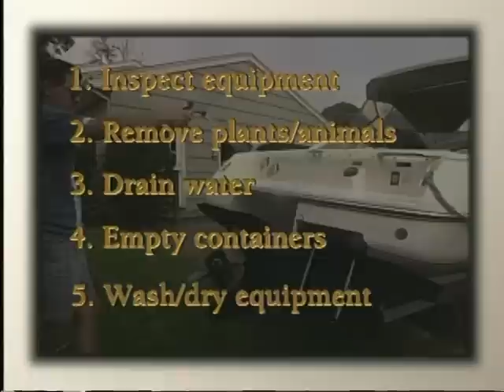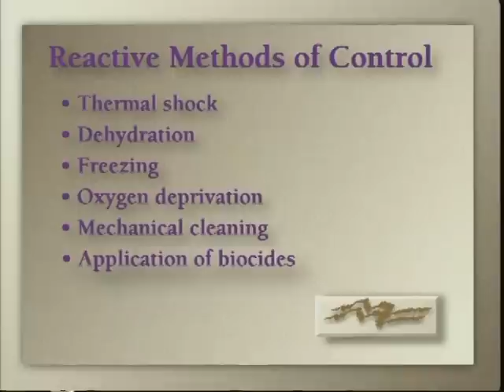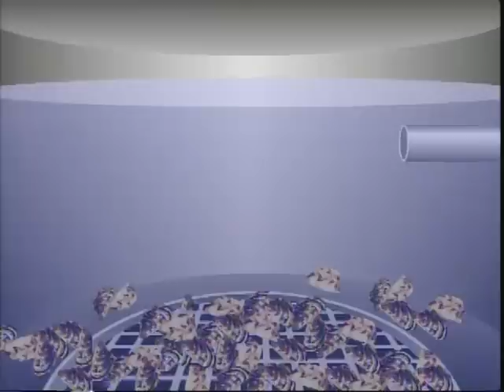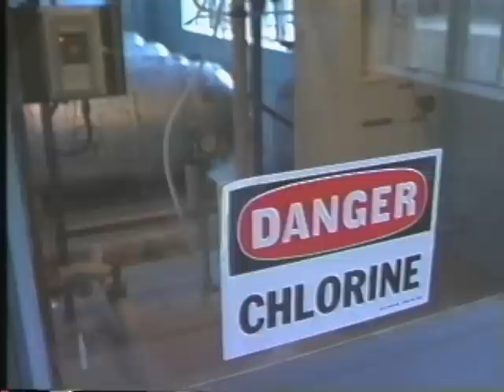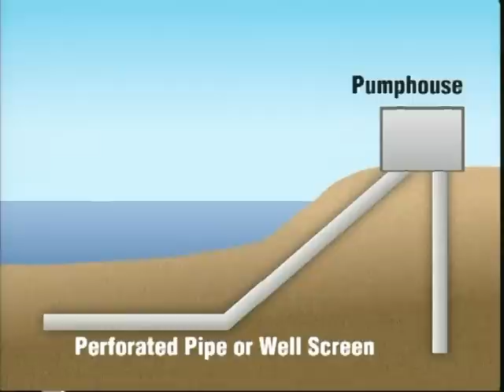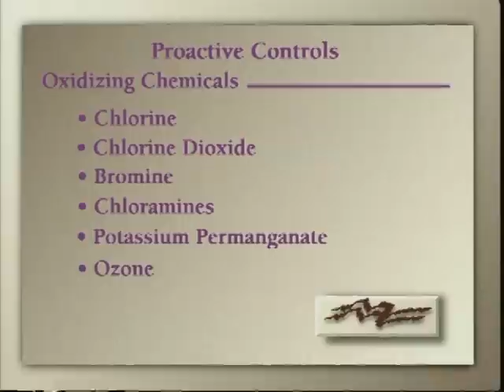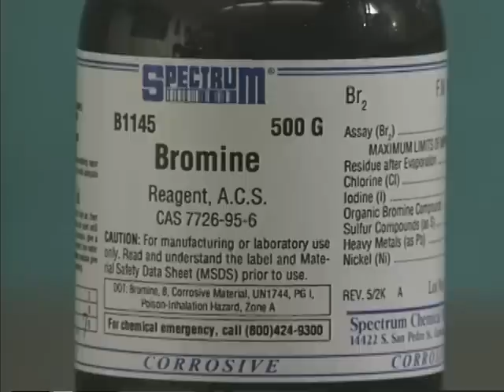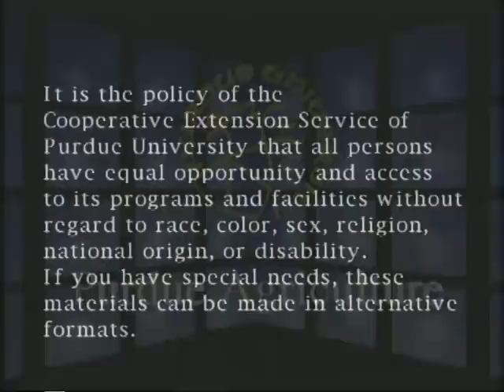Controlling Zebra Mussels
Learn methods for controlling the spread of Zebra Mussels.